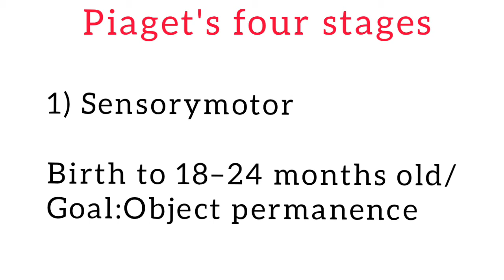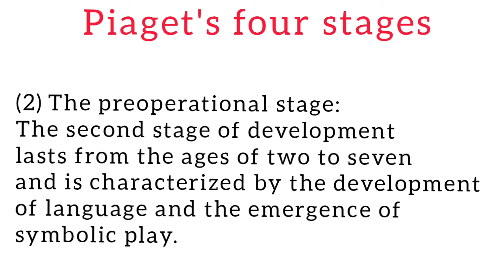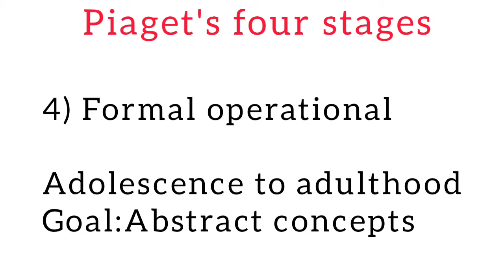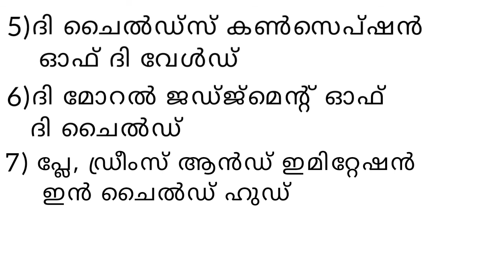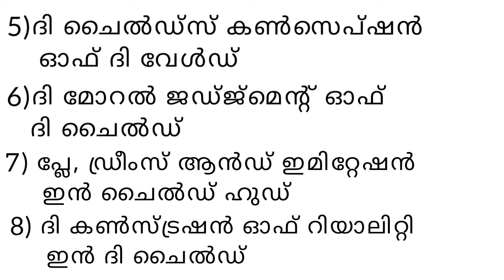Jean Piaget/Genetic Epistemology/Cognitive Development